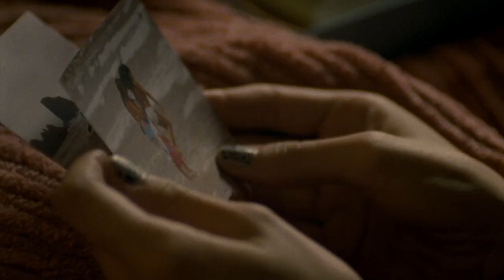Trailer: Trap for Cinderella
"Trap for Cinderella" is a psychological thriller that follows the story of Micky and Do, two childhood friends who reunite after a tragic fire leaves Micky with amnesia. As Micky tries to piece together her past, she begins to suspect that her identity may not be as straightforward as it seems. With the help of a mysterious stranger, Micky delves into the dark secrets of her past, uncovering a tangled web of lies, betrayal, and obsession.

As the truth slowly unravels, Micky realizes that nothing is as it appears, and she must confront the demons of her past in order to uncover the shocking truth about who she really is. Filled with unexpected twists and turns, "Trap for Cinderella" keeps viewers on the edge of their seats as they unravel the mystery alongside Micky. With stunning cinematography and a haunting score, this gripping thriller explores the depths of deception and the power of memory in a story that will leave audiences questioning everything they thought they knew.